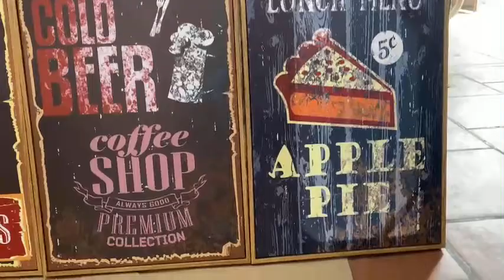Tranh Treo Tường Coffee 19 Canvas